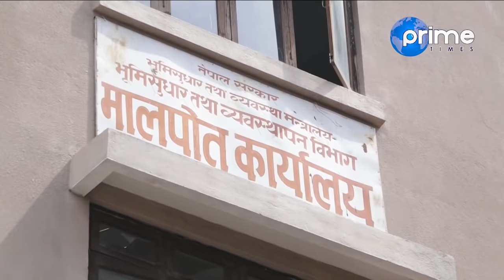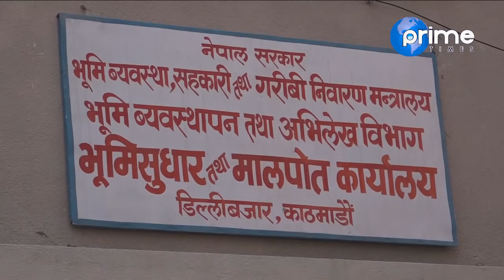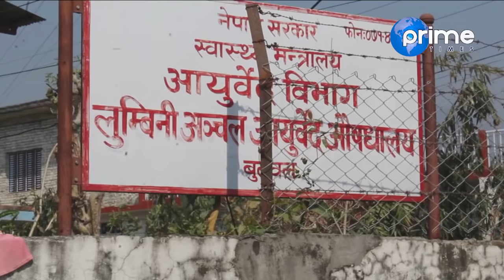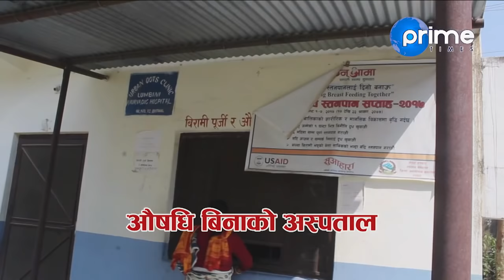घुस्याहा माथि मन्त्रीको एक्सन ! लासमाथिनै राजनीति !!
Program: Janatako Ijalash
Presenter:  Balkrishna GautamDipak Aryal
Reporters :   Dipak Aryaland Punya Dhamala
Video By: Prime Times Television